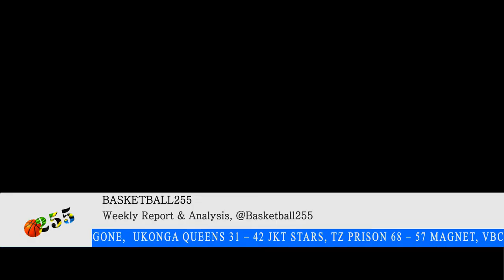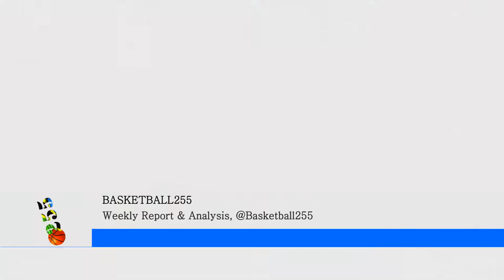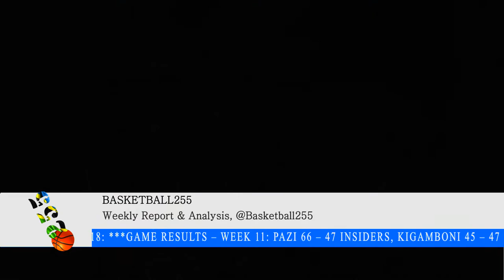Weekly Report & Analysis: Week 11